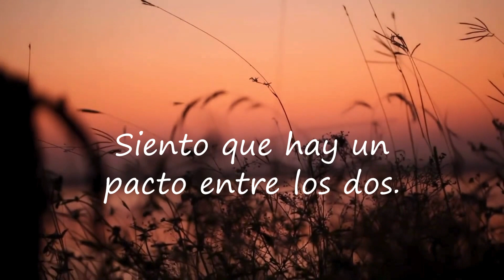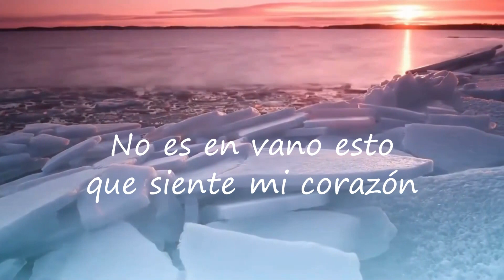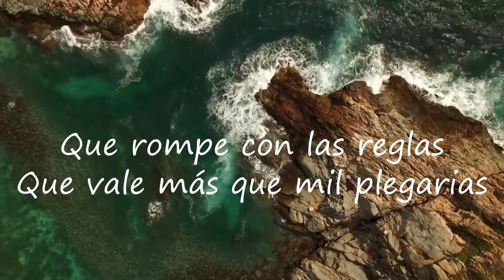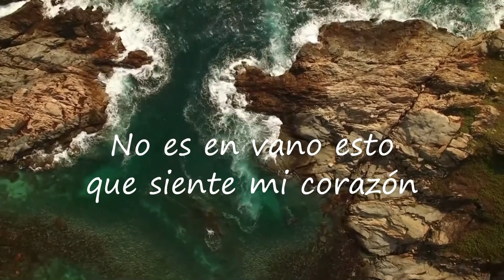Júrame (Cover) - Jorge Sandoval